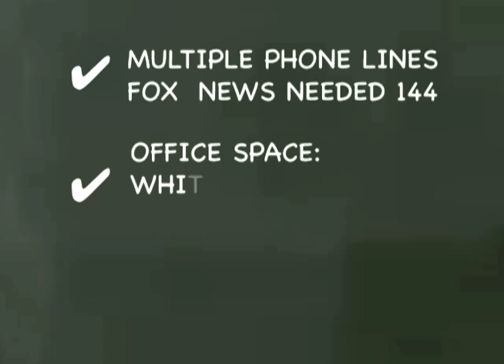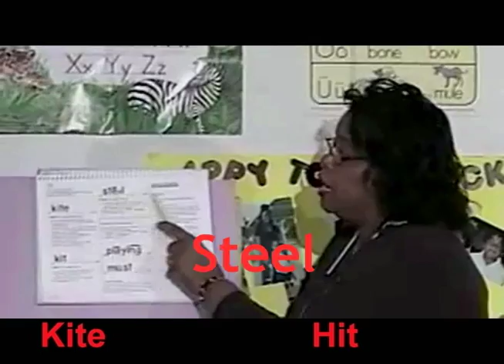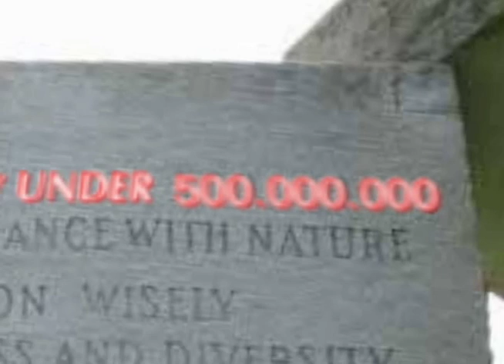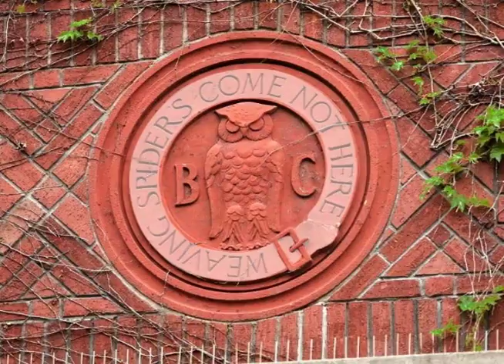Bush and the kids are alright + Georgia guide stones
In this video I show the ritual chanting of grade school kids helping the skull n bones crew hit the twin towers. And set in stone in Georgia is the monument to reduce the world population by 500,000.000